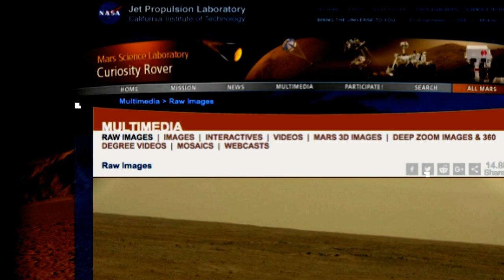Figura marciana frente al Curiosity